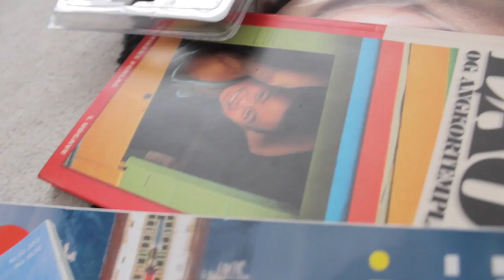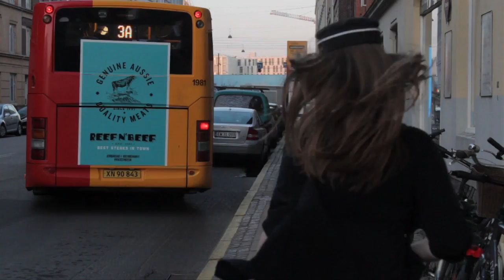TILLYKKE MED HUEN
Eksamensfilm KG 2014

Mikkel Isak Anttila
Rasmus Wiwe
Magnus Jensen Nielsen